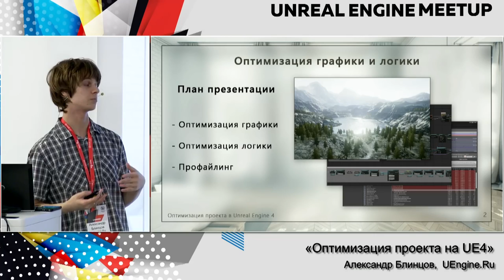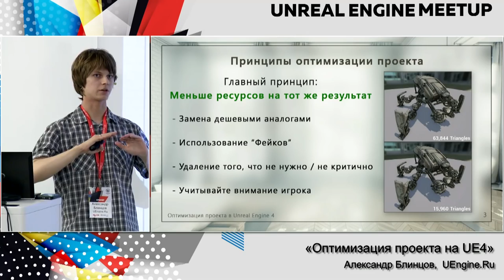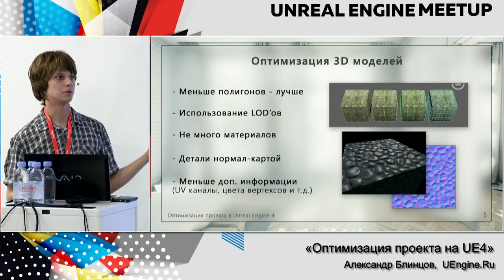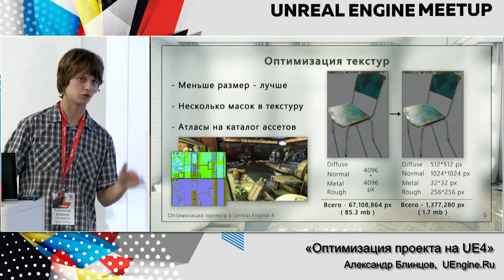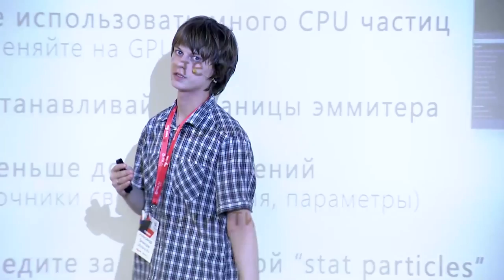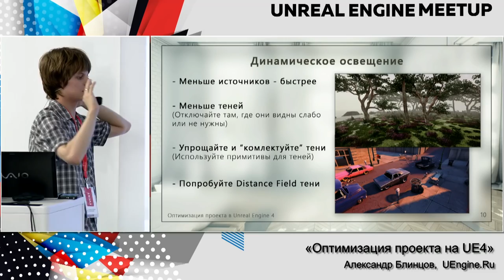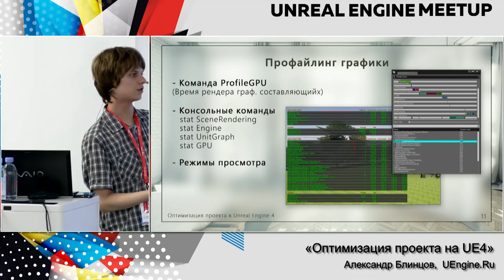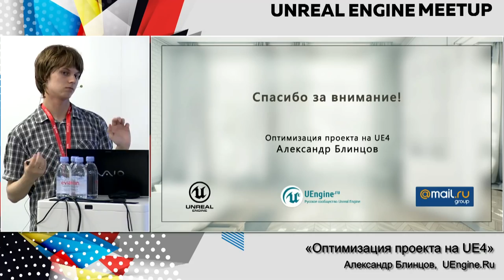Оптимизация проекта на UE4 | Технострим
Мероприятие: Unreal Engine Meetup, 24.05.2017
Выступающий: Александр Блинцов, UEngine.Ru

Речь пойдет об основах и принципах оптимизации, которые нужно учитывать на протяжении всей разработки проекта. Автор затронет темы оптимизация моделей и текстур, оптимизации сцены и освещения. Отдельно покажет эффективное использование профайлера, чтобы отследить слабые места разрабатываемого проекта на UE4.